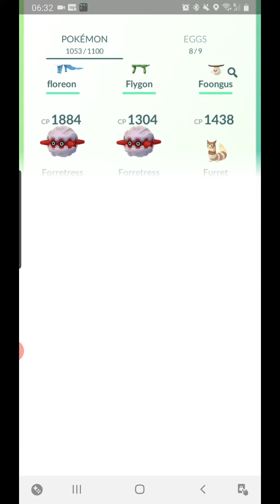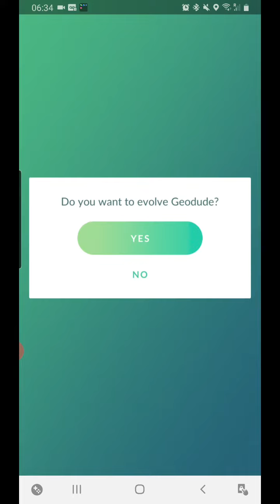16 June 2020